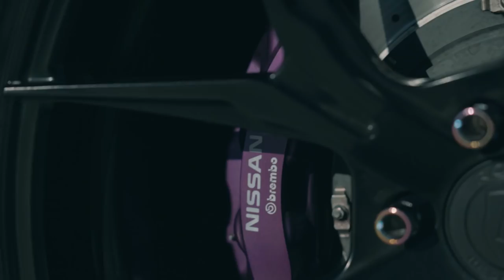SYNC - Used To Be / with Nissan GTR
We will remove your work of the channel as soon as possible.